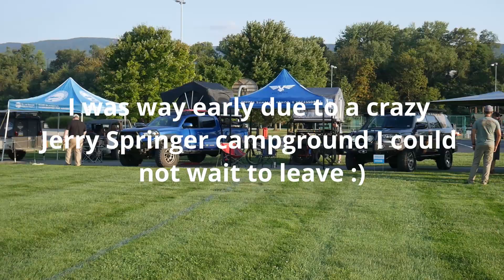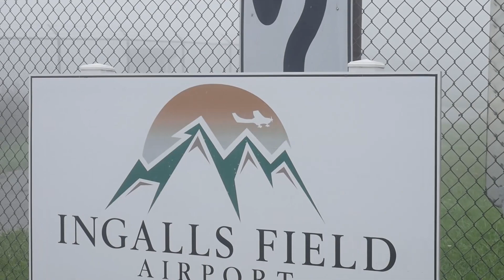Mountain State Overland Adventure X Fest and Awesome Trail Ride Alleghany Highlands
1st Annual Adventure X fest hosted by Mountain State Overland in Covington VA at James River Park. Had a blast doing some offroading and trail riding with a ton of water crossings. 4wd was a must in a few spots:)  Wonderful event that will be a blast to attend again!